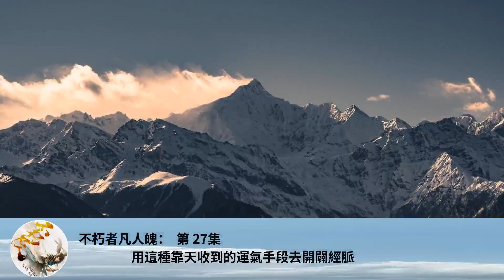不朽者凡人魄： 第 27集